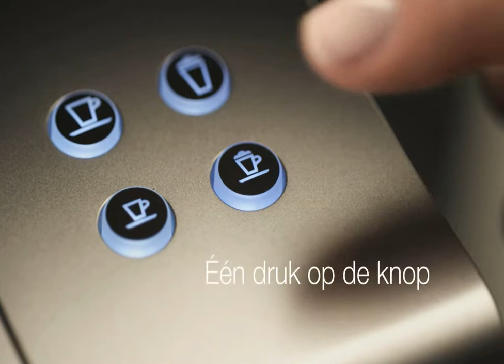DELONGHI Espressotoestel - Machine à expresso - Productvideo Vandenborre.be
"Productvideo DELONGHI EN520 - Espressotoestel - te verkrijgen bij Vandenborre.be